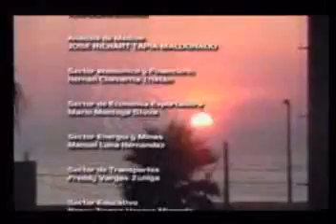JAIME DEL CASTILLO Y LA DENUNCIA CONTRA CARLOS ARANA ( II )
Jaime Del Castillo en su programa televisivo sabatino 'Yo, Sí Opino' que se transmitió el sabado 12/07/08 de 1.00 p.m. a 02.00 p.m. por Best Cable TV entrevistó al Dr. Victor Vilca Uribe Asesor del Anexo 22 de Jicamarca (Parte II) quien confrontó y desvirtuó las versiones del ex-viceministro Carlos Arana Vivar quien en la última entrevista que se le hizo en el programa (Sab 5/7/8) afirmó que había viabilizado soluciones a los problemas de los pobladores de Jicamarca, sin embargo, el entrevistado Victor Vilca Uribe mostró documentos que se han estado repartiendo en el Anexo 22 de Jicamarca donde se estaría sorprendiendo a la comunidad con supuestas soluciones al problema del agua y otros tópicos, sin embargo el Asesor aludido mostró y dejó en mesa documentos probatorios en el sentido que el gobierno regional de Lima Provincias ya ha tomado decisiones concretas para solucionar y ejecutar obras de saneamiento entre otros puntos y que inclusive ya están los perfiles de saneamiento aprobados con antelación mientras que los documentos que presentó Carlos Arana sería simples actas de asistencia de visita a SEDAPAL; asimismo con respecto a la regidora del distrito de San Antonio-Jicamarca Jenny Céspedes Gonzáles (quien también se presentó en un programa anterior y en la misma fecha en que se presentó Carlos Arana) sobre ella dijo que se había coludido con traficantes de tierras en contra de su propia comunidad y que había sido expulsada del Anexo 22 de Jicamarca y que tenía un video que podía probar ello. En síntesis, Vilca Uribe afirmó que Carlos Arana Vivar había mentido en el programa 'Yo, Sí Opino' y que había cometido fraude político contra los pobladores del Anexo 22 de Jicamarca.